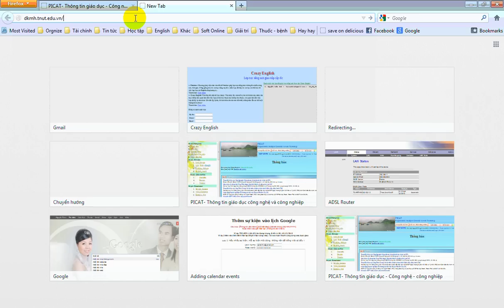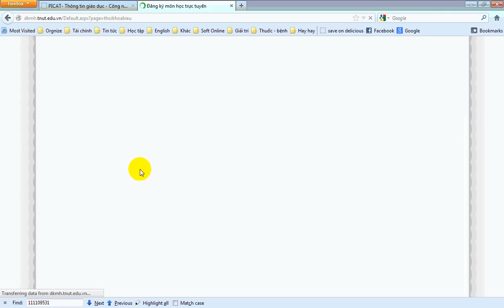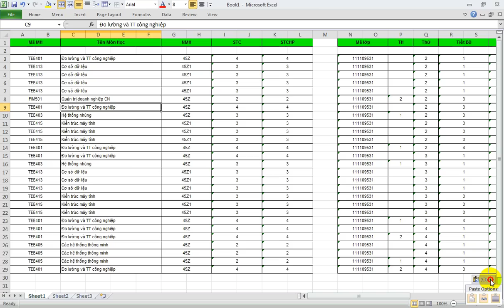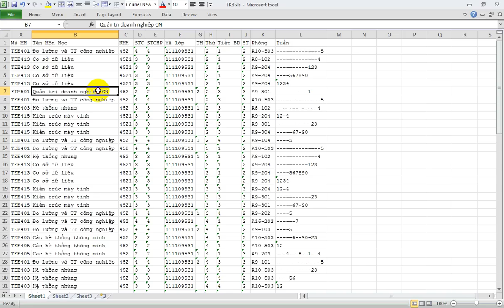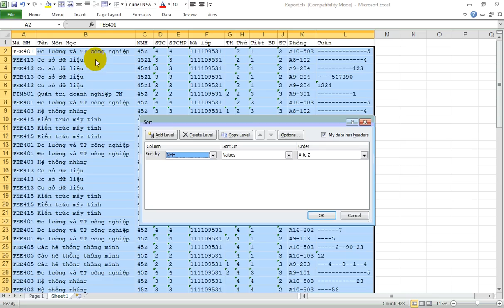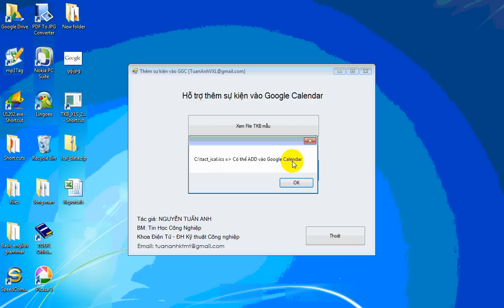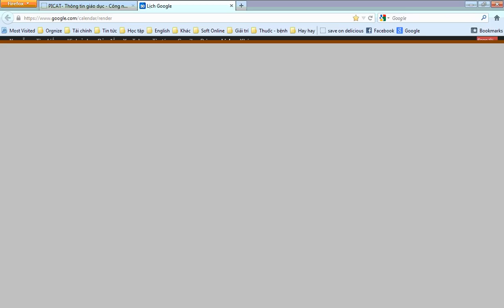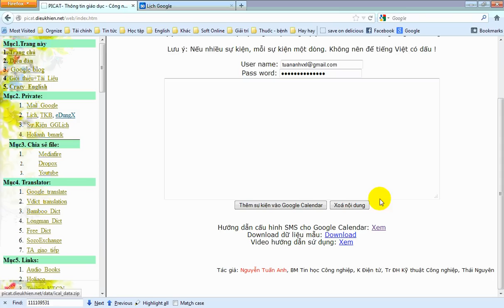Google Calendar Nhanh va de Phan 2 PICAT 2012 09 30 22 32 13